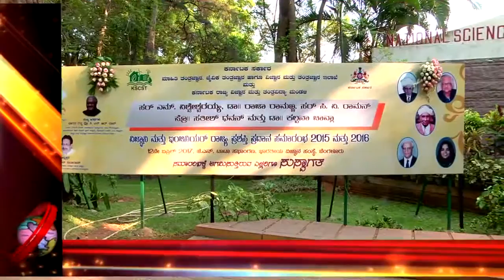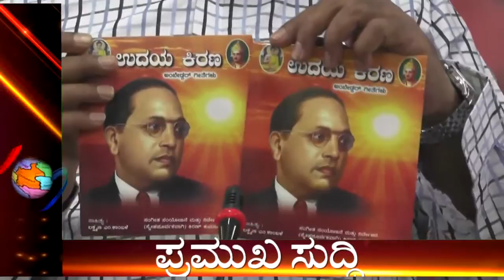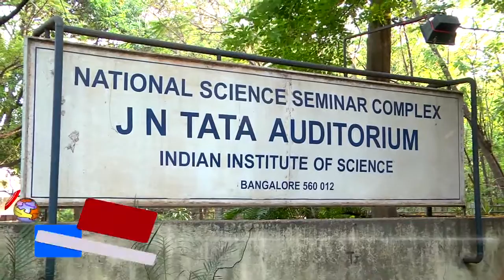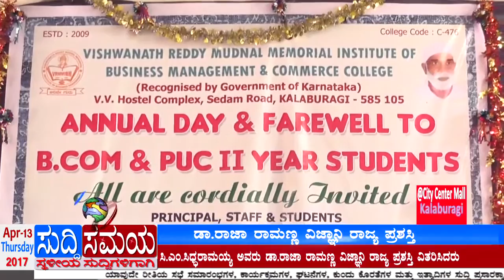SUDDI SAMAYA 13 APR 2017